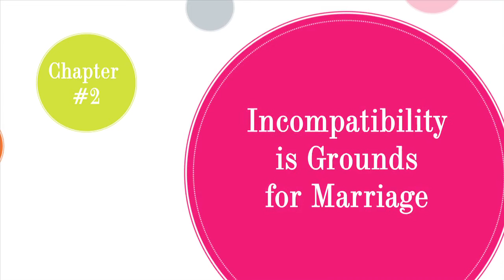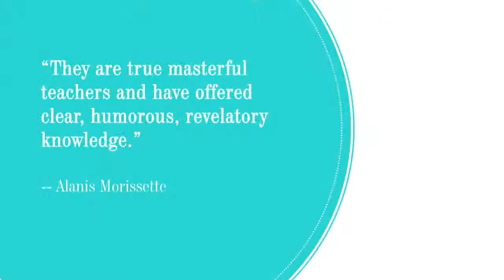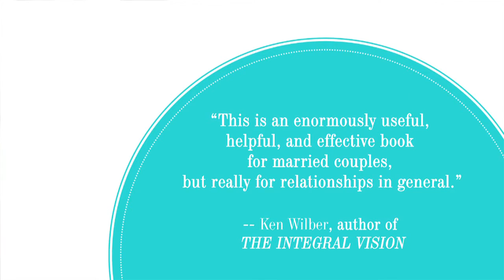Making Marriage Simple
Practical advice from Harville Hendrix and Helen LaKelly Hunt on building a strong marriage in the modern world.